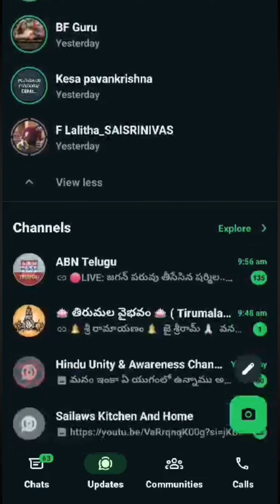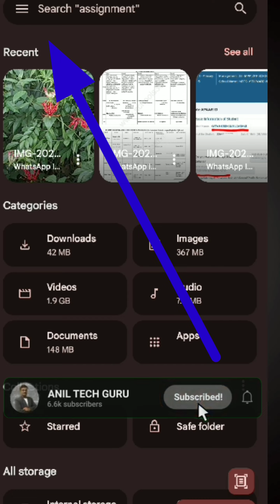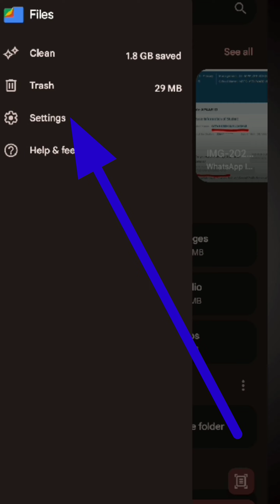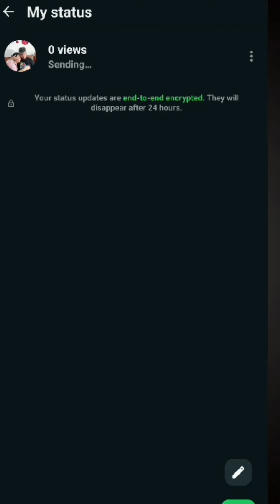What's App Status Download without using Third-party apps